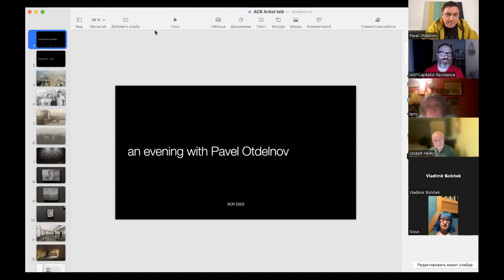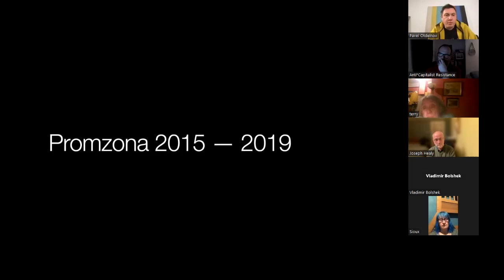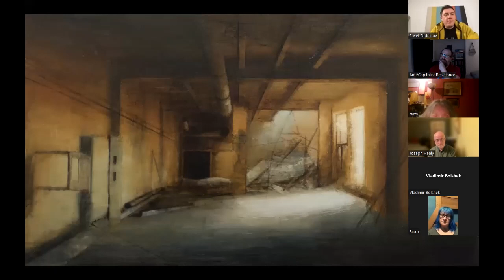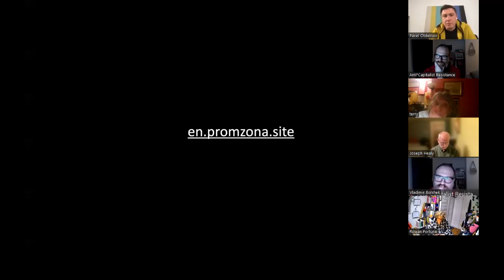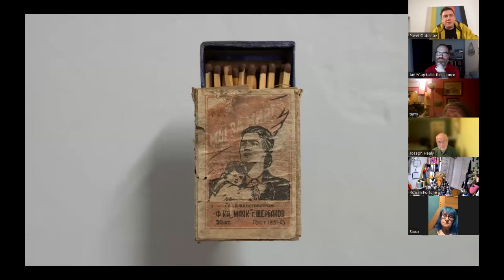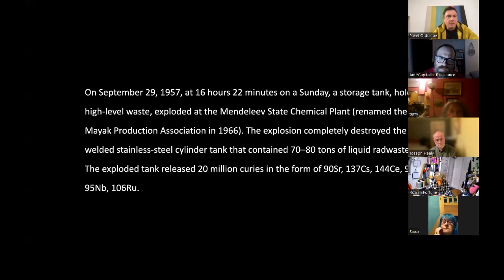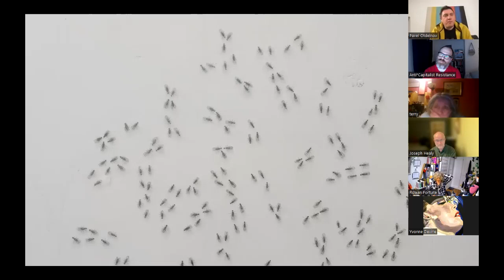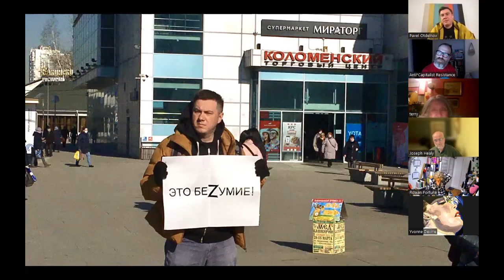An evening with artist Pavel Otdelnov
Pavel Otdelnov has recently finished his first solo show in the UK at Pushkin House and will be in conversation with the ACR cultural group on 20 February 2023.

Pavel was born in 1979 in Dzerzhinsk, Russia and graduated from the Moscow State Academic Art Institute. He has shown widely in both public and private contexts in Russia and elsewhere, and has been nominated for the Kandinsky Prize in the nomination Project of the Year. His works are in the collections of The Tretyakov Gallery, The State Russian Museum, The Uppsala Art Museum, the Moscow Museum of Modern Art, The Institute of Russian Realist Art (IRRA) (Moscow), the National Center of Contemporary Art (NCCA) – The Pushkin Museum (Moscow), Sergey Kuryokhin Modern Art Museum (St. Petersburg), and other corporative and private collections worldwide.

"I think that there’s no such terrible thing like the war."

I can quote Nikolai Nikulin, who was a veteran of the German-Soviet war and he left his truthful (and stunning) memories:

War is the most dirty and disgusting phenomenon
of human activity, it lifts all the vile from the depths of
our subconsciousness.

and:

War is the biggest disgrace that humankind has
ever invented
(From the Memories of the War)